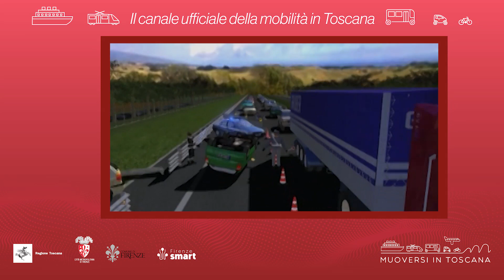Muoversi in Toscana - Edizione delle 11 del 14 agosto 2023